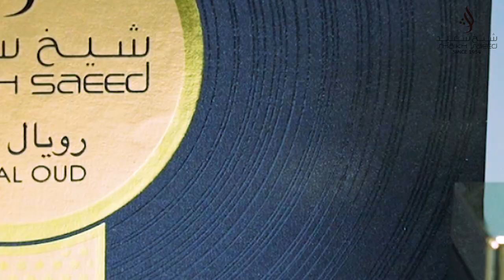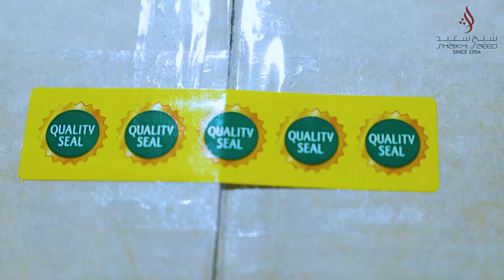Largest Perfume Manufacturer in the UAE - Shaikh Mohd. Saeed Group of Companies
Shaikh Mohd. Saeed Group of Companies is one of the largest Manufacturers and Distributors of perfumes in the GCC region.

The perfume manufacturing unit is equipped with state of the art technology and highly skilled perfumers. The company was founded in 1954 by a true perfumista Late. Shaikh Mohammed Saeed and has now evolved into a full fledge perfume house that exports perfumes across the globe and also takes up private label manufacturing contracts.

The group of companies has their retail stores across UAE under the brand name of Al Hunaidi, Shaikh Saeed, Cornich for Perfumes and Dhammasons for Agarwood.